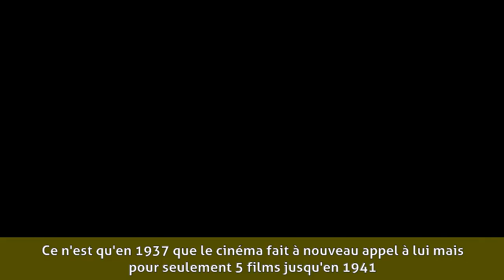Lucien Dalsace - Biographie